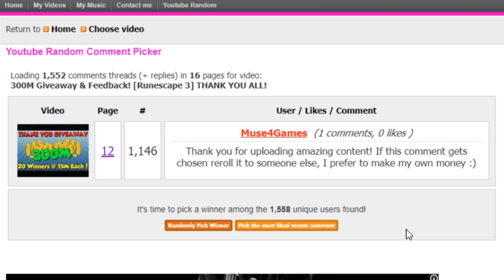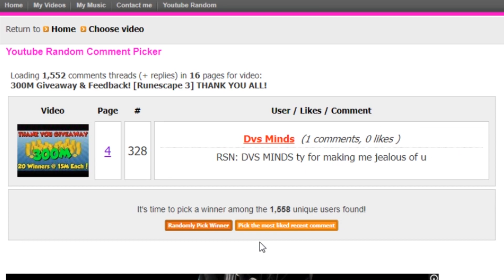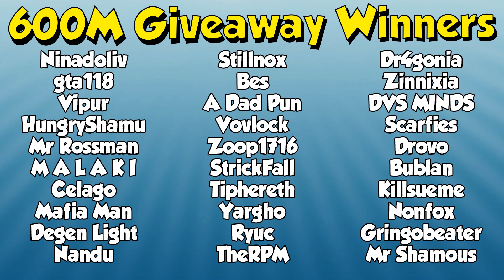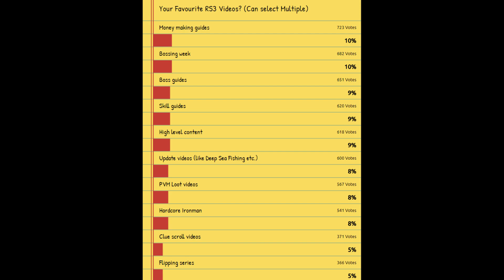600M Giveaway Results & Feedback! [Runescape 3] THANK YOU ALL!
30 people will all get 20m each and i show myself picking all the winners in this video and speak about the feedback from your votes in the strawpoll, good luck and enjoy!